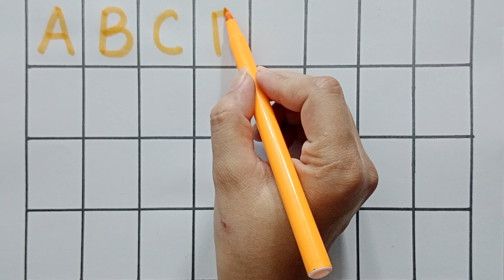a for apple, b for ball, english alphabet for kids, phonics song for kids, kids class, abc, abcd,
a for apple, b for ball, english alphabet for kids, phonics song for kids, kids class, abc, abcd, alphabet kids learning,

your quires
apple apple,
afore apple,
a for apple a for apple,
kids class
english alphabets,
alphabets english,
alphabets in english,
phonics song,
abc song,
abc,
abcde,
a b c d e,
abcde song,
alphabets,
alphabet,
phonetic alphabet,
hindi alphabet,
english alphabet,
letters,
hindi letters,